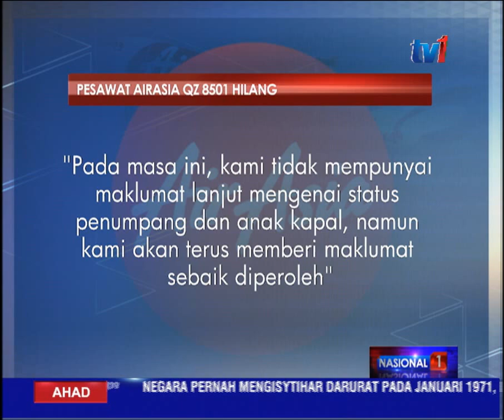TERKINI - BERITA LANJUT KEHILANGAN PESAWAT AIRASIA QZ8501 [28 Dis 2014]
Ketika kejadian keadaan cuaca dilaporkan kurang baik.

Pesawat dilaporkan membawa 149 warga Indonesia, tiga warga Korea dan masing-masing seorang dari Malaysia, Singapura dan Britain.

Susulan kehilangan pesawat Air Asia Indonesia pagi ini.

Kita ikuti, antara intipati sidang media Oleh Direktur Angkutan Udara Perhubungan Udara, Kementerian Perhubungan, Indonesia DJOKO MURJAT-MODJO.